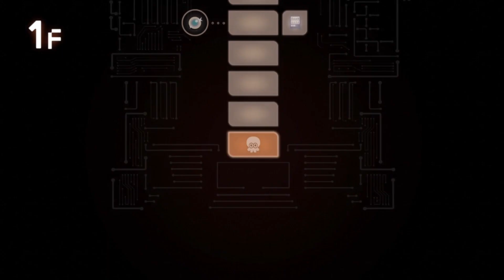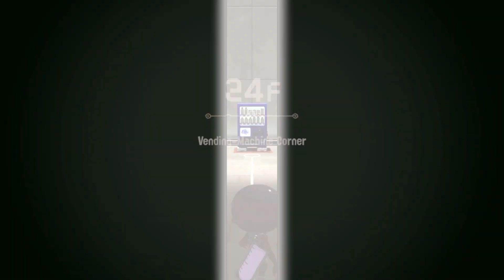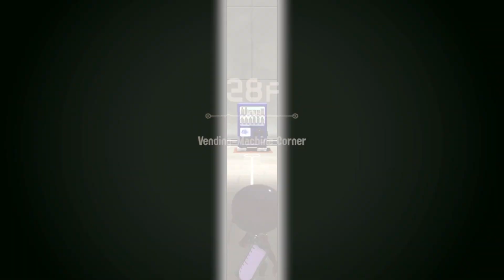Splatoon 3: Side Order Speedrun (NG+ Charger, 8:32)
The roguelike tradition of me PBing with bad starts followed me to Splatoon